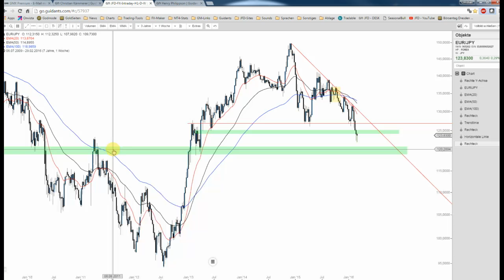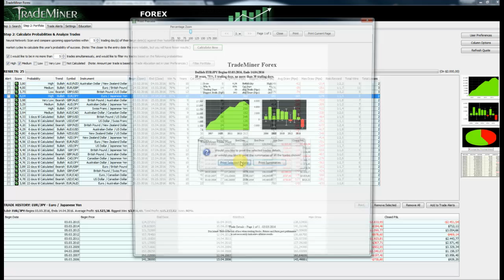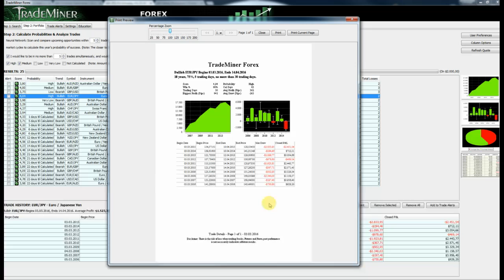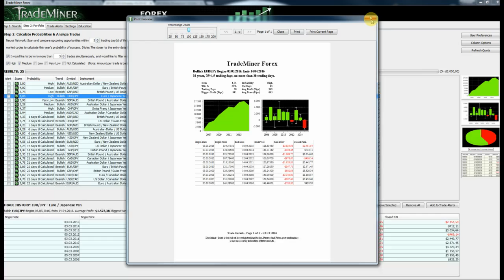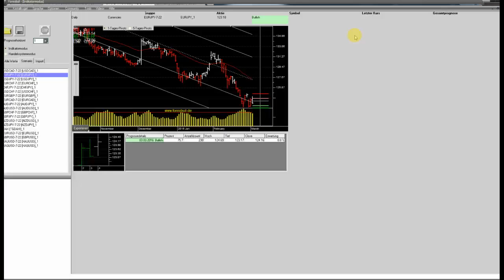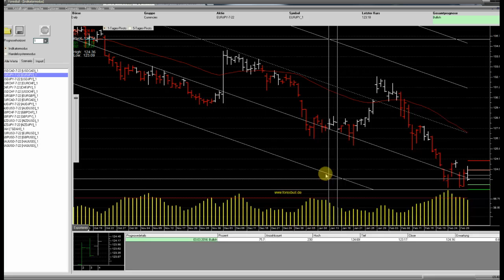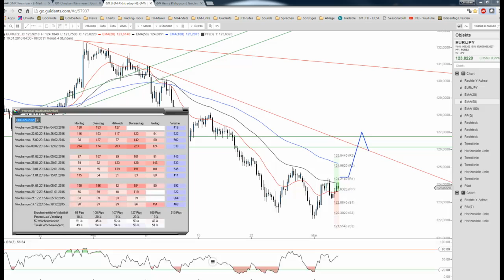JFD Devisenradar: EUR/JPY - Auf die Plätze, fertig, los!!!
Haben Sie den EUR/JPY mal angeschaut? Für Bären ein wahres Fest und so steht ein Test der Marke von 120,00 JPY eigentlich noch aus. Dagegen stellt sich allerdings die Saisonalität mit einem starken Pattern.